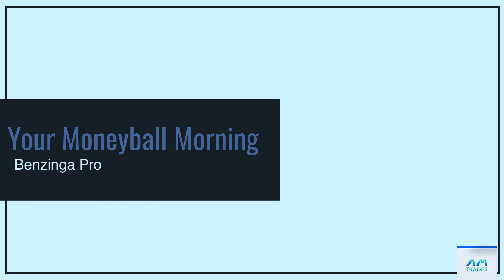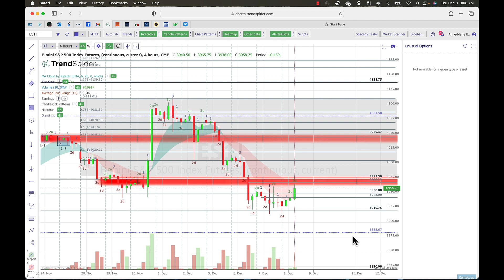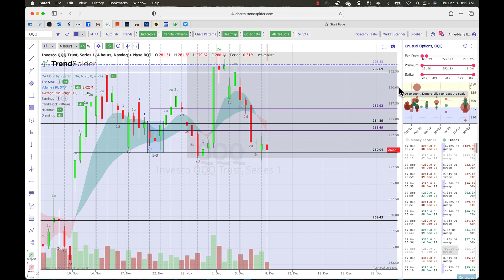Traders Desperately Trying to Hold Support - 8Dec, 2022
Traders are desperately trying to hold support - today using our Trendspider charts, we're looking at the heatmap levels and where the breakaways are sitting.  Right now - it's all about the levels - next week, it'll be all about the news